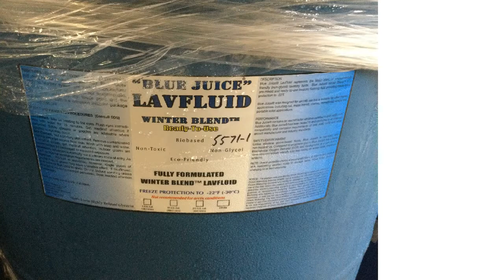NSN 6850-01-607-6624 Antifreeze Lavoratry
NSN: 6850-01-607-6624 a Antifreeze Lavoratry. Part Number: ICELF-55. This product can be located in our Miscellaneous Chemical Specialties section on our